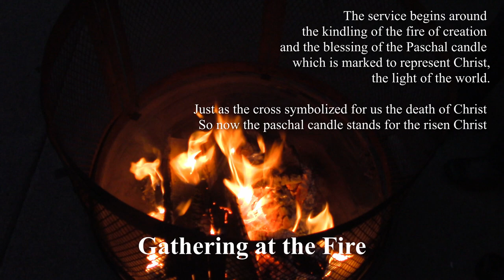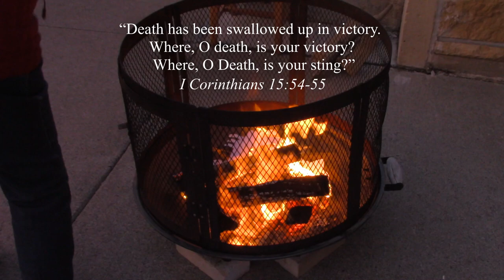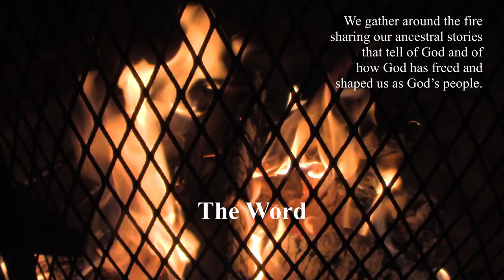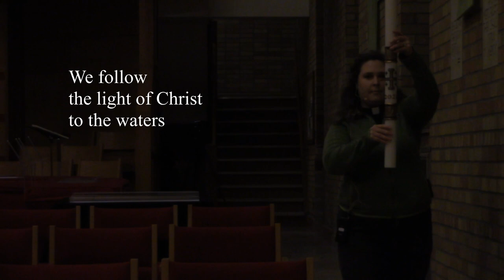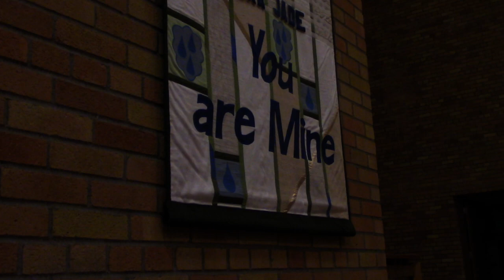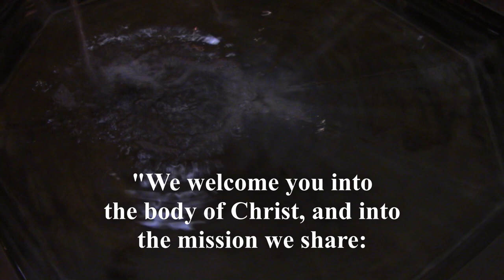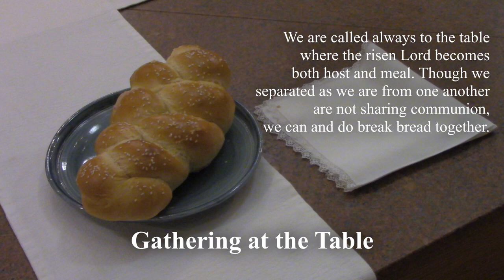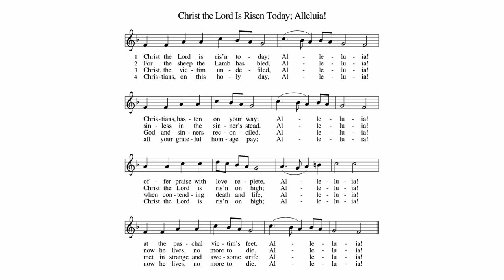Easter Vigil — April 3, 2021 — First Lutheran Church, Duluth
Resurrection of Our Lord: Vigil of Easter
Join us for this Holy Saturday Easter Vigil service

Gather together these items to fully participate in this service:
-paper scorpions
-pillar candle (symbols of cross, alpha, omega, the year 2021, or something to draw them on the candle)
-5 whole cloves
-bowl of water
-stone
-sponge in the shape of a heart
-Alleluia sign
-bells

Ministers: All people of First Lutheran Church
Pastor: The Rev. Dianne O. Loufman
Pastoral Intern: Logan McLean Strike

Program Staff:
Ann Beck, Pastoral Associate
Karen Sande, Director of Music
Michael Fuchs, Director of Choral Activities,
Bryan Gatten, Director of Contemporary Worship

Video Team: Shania Krause, David Sproat, Dale Stahl, Sam Weston

Acknowledgements:
Augusburg Fortress Liturgies Annual License # SAS009917 and One License # A-729428. CCS WorshipCast streaming License # 13132.